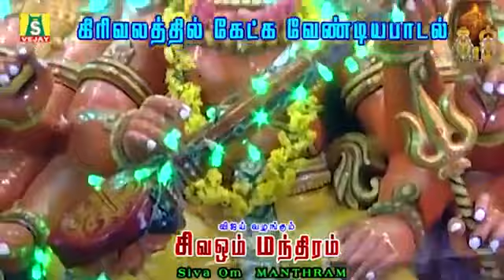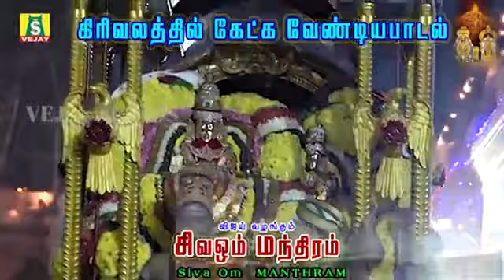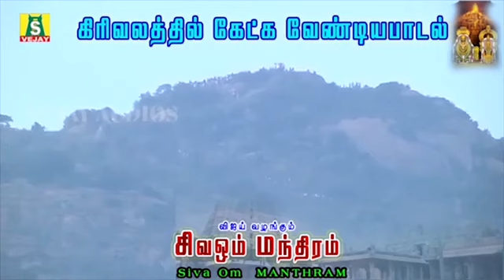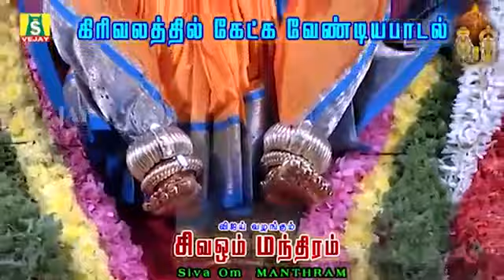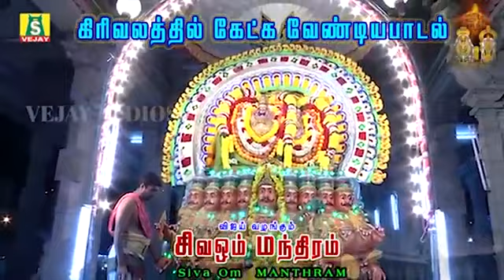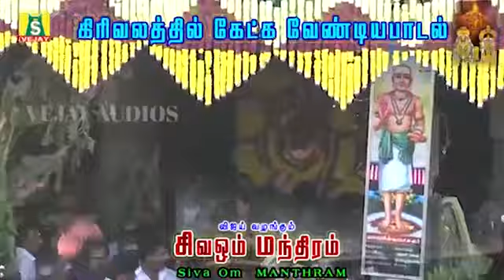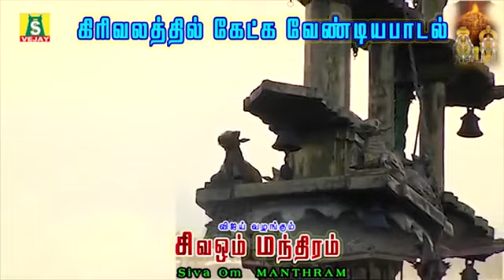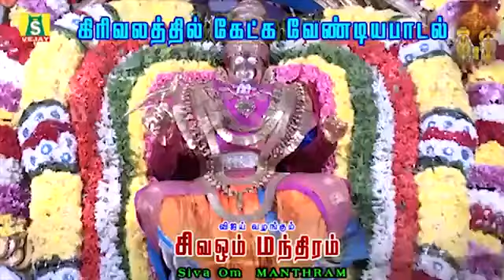கார்த்திகை தீபத்திருநாள் காலை மாலை கேளுங்கள் சகல நன்மைகள் தரும் THIRUVANNAMALAI SIVAN SPECIAL SONGS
கார்த்திகை தீப திருநாள்  சிறப்புப்  பாடல்கள் அருணாசலனே
SUPER HIT ARUNACHALESWARAR, &  SIVAN SONGS
SUNG BY : BOMBAY SARADHA,SPB
PRODUCED BY : G.JAGADEESAN
உங்கள் வாழ்வில் ஒளிவீச
சுடர் ஒளி ஈசன்
அருணாச்சலனின் பாடல்களை கேளுங்கள். விஜய்ஆடியோ பெருமையுடன் வழங்கும் கார்த்திகை பௌர்ணமி சிறப்பு அருணாச்சல போற்றி,
சிவன் பாடல்கள்... உங்கள் வாழ்வை ஒளிர செய்யும் கார்த்திகை தீபச் சிறப்பு பாடல்கள் .ஓம் நமச்சிவாய...
கார்த்திகை விளக்கீடு என்பது கார்த்திகை மாத பௌர்ணமி நாளும் கார்த்திகை நட்சத்திரமும் சேர்ந்த திருக்கார்த்திகை நாளில் தமிழர் தமது இல்லங்களிலும் கோவில்களிலும் பிரகாசமான தீபங்களை ஏற்றி மகிழ்ச்சியாகக் கொண்டாடும் ஒரு தீபத் திருநாள் ஆகும்.கார்த்திகை மாதத்தில் வருகின்ற கார்த்திகை நாள் ஏனைய கார்த்திகை நாட்களினை விடவும் விமர்சையாக தமிழர்களால் கொண்டாடப்பட்டு வருகின்ற ஒரு விழா. மாலைவேளையில் வீடுகளின் வெளிப்புறங்களிலும், வீட்டு முற்றத்திலும் விளக்கேற்றிக் கொண்டாடுவார்கள். திருக்கார்த்திகை தினத்தன்று ஆலயங்களில் தீபத்திருவிழா நடைபெறும். பக்தர்கள் தீப விளக்குகள் ஏற்றிவைத்து வழிபடுவர். ஆலயத்தின் முன்புறத்தே வாழை மரம் நட்டு தென்னோலைகளால் அதனை சுற்றி அடைத்து "சொக்கப்பனை"க்குஅக்கினியிட்டு சோதி வடிவாகக் காட்சியளிக்கச் செய்து சிவபெருமான் சோதிப்பிழம்பாகத் தோன்றிய காட்சியை நினைவு கூர்ந்து வழிபடுவர். இல்லங்களை விளக்குகளால் அலங்கரித்து ஒளி வெள்ளத்தில் இல்லங்களை மிதக்கவைத்து வழிபடுவர்.

கார்த்திகை விழாவை குமராலாய தீபம், சர்வாலய தீபம், விஷ்ணுவாலய தீபம் என மூன்றாக ஆலயங்களிலும் வீடுகளியும் கொண்டாடுவர்.

குமராலய தீபம்:முருகன் ஆலயங்களில் கொண்டாடப்படும். கார்த்திகை மாதத்தில் கார்த்திகை நட்சத்திரம் கூடிவரும் நாள்.
விஷ்ணுவாலய தீபம்: விஷ்ணு ஆலயங்களில் கொண்டாடப்படும். கார்த்திகை மாதத்தில் ரோகினி நட்சத்திரம் கூடிவரும் நாள்.
சர்வாலய தீபம்:ஏனைய இந்து ஆலயங்களிலும் வீடுகளிலும் கொண்டாடப்படும். கார்த்திகை மாதத்து முழுமதி திதி.படைத்தல் தொழிலைச் செய்யும் பிரம்மனும் காத்தல் தொழிலைச் செய்யும் விஷ்ணுவும் நானே பெரியவன் என்று வாதாடிப் பலவருடங்கள் போரிட்டனர். சிவபெருமான் சோதிப்பிழம்பாகத் தோன்றினார். அடியையும் முடியையும் தேடும்படி அசரீரி கூறியது. இருவரும் அடிமுடி தேடிக் காணமுடியாமல் சிவபெருமானே முழுமுதற் கடவுள் என்று ஏற்றுக்கொண்டனர். அவர்கள் இருவரும் தாம் கண்ட சோதியை எல்லோரும் காணும்படி காட்டியருள வேண்டும் என்று விண்ணப்பிக்க அவர் திருக்கார்த்திகை நட்சத்திரத்தன்று காட்டியருளினார். இந்தத் தத்துவத்தை விளக்குவதே கார்த்திகை விளக்கீடு ஆகும்.